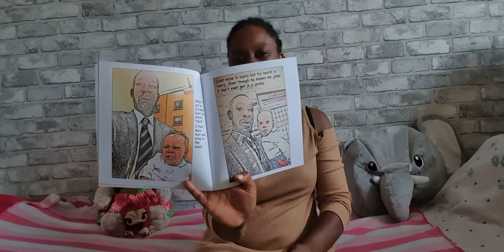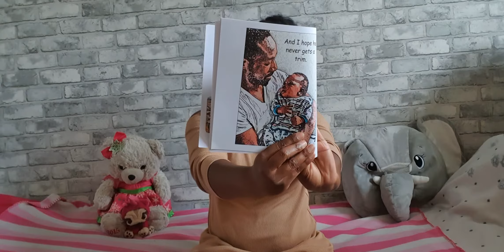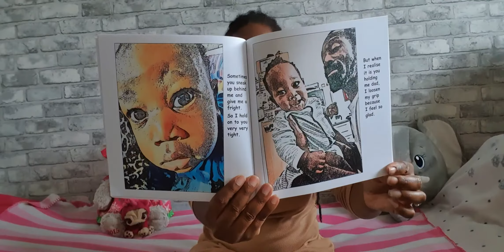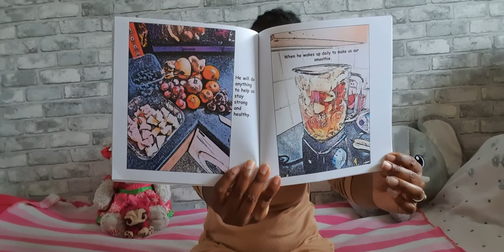Daddy's Beard by Nneka Maduka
A short tale of a toddlers love for daddy and all the joy's that daddy brings.